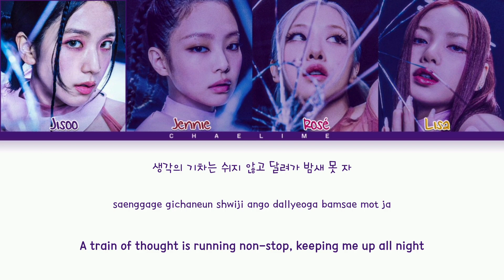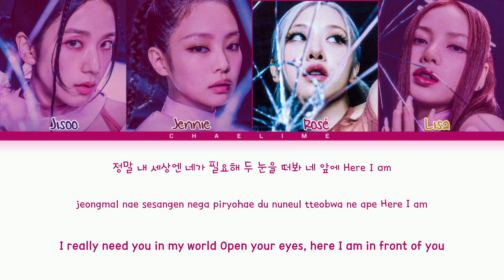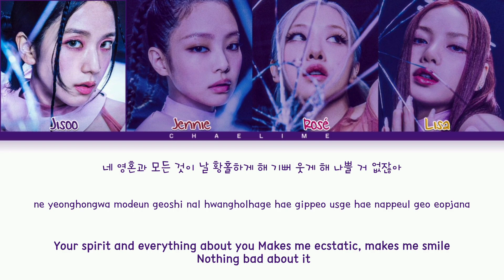BLACKPINK 'Ready For Love' Lyrics (블랙핑크 레디포러브 가사)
VIDEO CREATED BY: Chaelime채라임

Artist: BLACKPINK (블랙핑크)
Title Track♪: Ready For Love
Album: BORN PINK
Released Date: 22.07.29